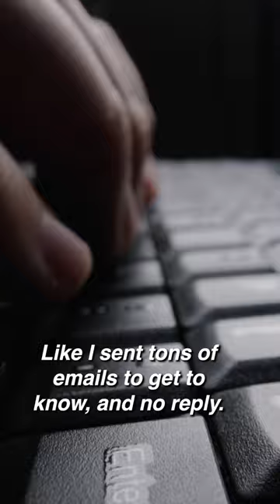The Truth About Forbes 30 Under 30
After building their startup for 7 years, Mainak Sarkar and Pritam Khan were listed on Forbes 30 Under 30 - Asia - Enterprise Technology, 2023. In this short, I asked Mainak what it takes to get into Forbes 30 Under 30, and he explained that you need to be nominated by other Forbes 30 Under 30 alumni.

Background on Explore'x story: Mainak Sarkar and Pritam Khan started the first iteration of Eatables in 2016 while they were studying at IIT Kharagpur. This startup was their answer to a problem they had discovered while visiting restaurants in Kolkata, wherein many of the restaurant menus that they’d discover online while on campus at IIT Kharagpur were inaccurate and contained incorrect prices or items that were no longer available when they actually travelled to Kolkata. When Mainak Sarkar and Pritam Khan asked restaurants why this was happening, they were told that it would often take a week or two for restaurants to actually update their menus on Zomato. Mainak and Pritam saw this as an opportunity to build a platform which would enable restaurants to quickly and easily update their menus online.

Sadly, their platform didn’t see widespread adoption, with only 250 restaurants signing up and 10,000 lifetime downloads overall. They had hoped that if they relocated Eatables to Bengaluru, it would see more adoption, so Mainak dropped out of IIT Kharagpur in 2017 and shifted to Bengaluru. However, only 100 restaurants signed up. Mainak Sarkar and Pritam Khan were devastated. Their startup was failing.

Towards the end of 2018, Mainak Sarkar and Pritam Khan decided that offering an app for restaurants to keep their online menus up-to-date wasn’t working, and so they pivoted to providing restaurants with digital menus that their customers could scan with QR codes. However, in 2020, the COVID-19 pandemic hit and stopped Eatable in its tracks.

Mainak Sarkar and Pritam Khan had basically been bootstrapping Eatable up until this point, having only raised a small FFF round. However, when the pandemic hit, Mainak asked his mentor for ₹15 lakh and was able to keep the startup alive even though all of Bengaluru’s restaurants were shut.

In 2020, Mainak and Pritam applied for Y Combinator for the third time. Their initial attempts had failed because they struggled to get through the interview round due to nerves. However, by their third attempt, they were able to crack the Y Combinator interview and got to be a part of YC’s first remote cohort. Their pitch involved Mainak explaining how Eatable would build an ecosystem for restaurants, solving all of their problems with a single platform. This impressed the team at Y Combinator, and eventually Eatable was able to raise $150,000 from YC. Then, in August of 2020 Explorex raised an $850,000 seed round, bringing their total fundraise to $1M at the end of 2020.

In 2021 when restaurants began opening back up again, Mainak and Pritam onboard three breweries in Bengaluru for their MVP, which consisted of an ordering and order management system. Their new customers loved Explorex, and the company realised that they had finally found product/market fit.

In 2022, Explorex raised $5 million from angels like Kevin Lin, co-founder of Twitch, James Park, co-founder of Fitbit, and Taher Savliwala, co-founder of Relief Technologies.

Today, Explorex powers more than 1,000 restaurants across 15 cities in India, including Easy Tiger, Forty Six Ounces, La Casa, Jook, ShakesBierre, Stories, Vapour, Fire Station, Fox In The Field, Cafe Azzure, Oia, and Tiger Tiger Brewhouse.